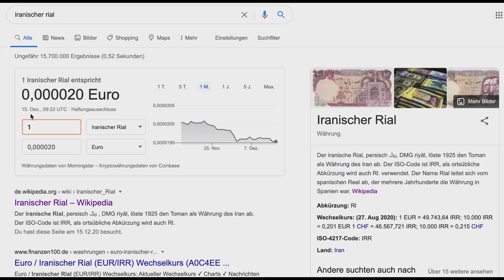Wir erreichen den IRAN | VLOG #17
In Tabriz angekommen geht es für uns erstmal darum neue Freunde zu finden. Auf dem Basar gewinnen wir erste Eindrücke einer für uns völlig neuen Welt.